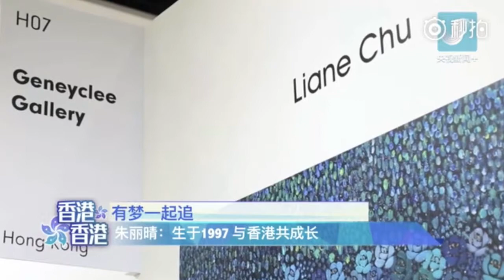Liane Chu on CCTV news "朝聞天下" for HK SARS 20th Anniversary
A feature on Geneyclee Gallery's Artist Liane Chu on CCTV news.